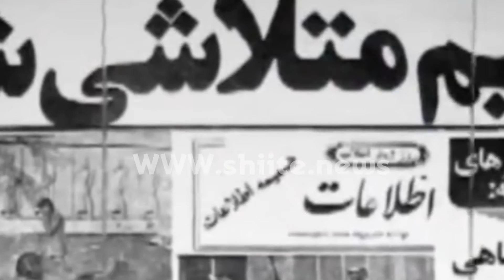Bemisal Qoum | Dr Israr Ahmad About Shia